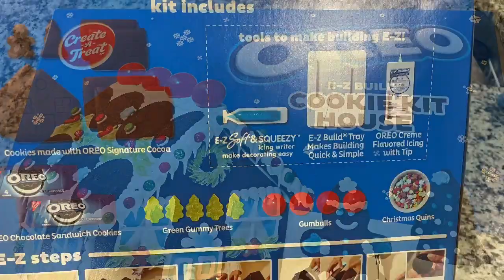Papai Cookie 🍪 Kit House 🏠